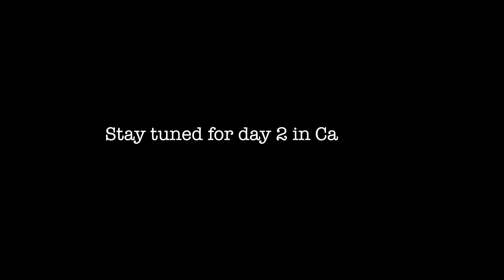MY 7 PERSON FAMILY WENT ON A LUXURY VACATION TO CANCUN!: Day 1|| Kala Simone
We made the most of the day even though it was raining!